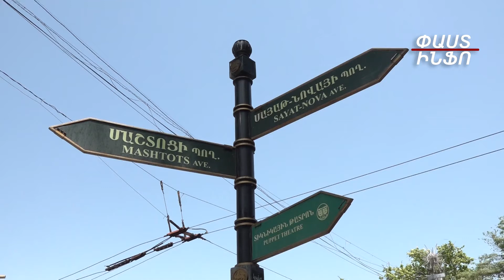Ֆրանսիայի հրապարակում երթևեկությունը վերականգնված է